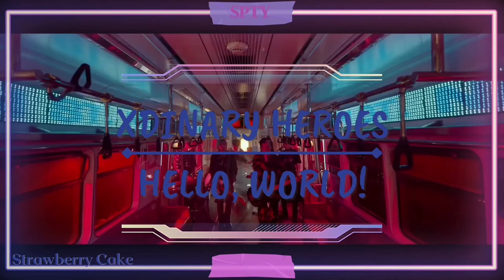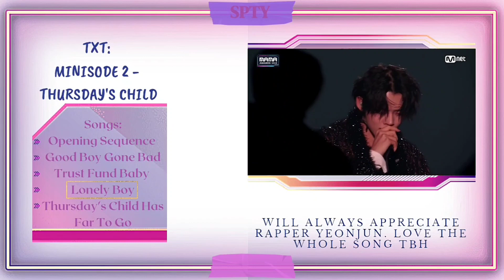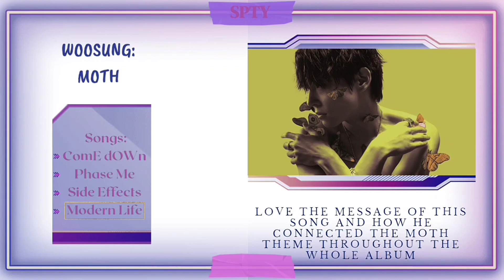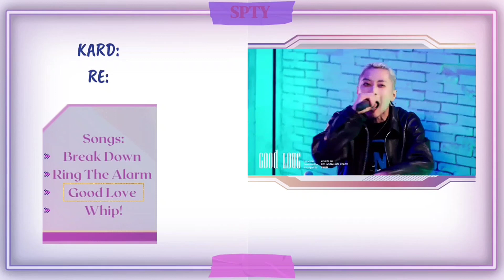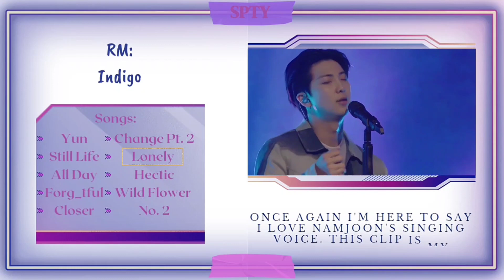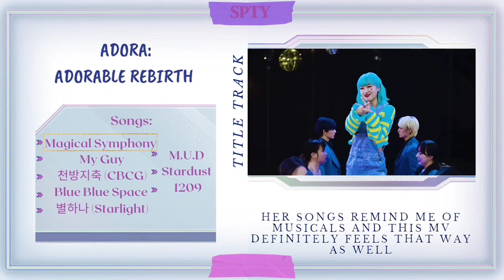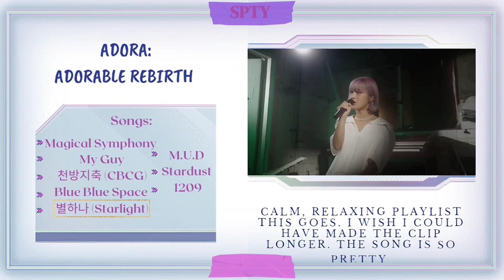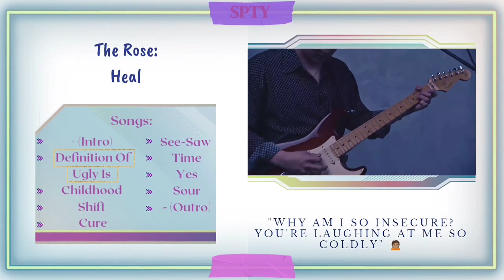Favorite No Skip Albums of 2022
There was a whole section missing it's videos so I had to reupload.

Took longer than I wanted to upload bc I didn't have space on my phone. When I tried to make space I ended up accidentally deleting some clips 🙃

I was supposed to put this in the video but I only put one album per group/artist and albums had to have 3 or more songs.